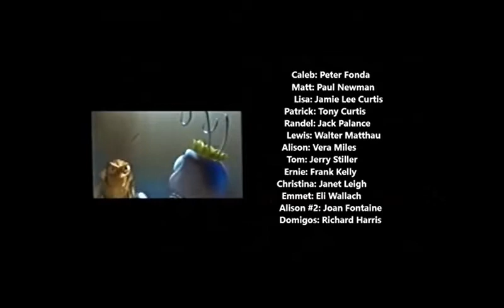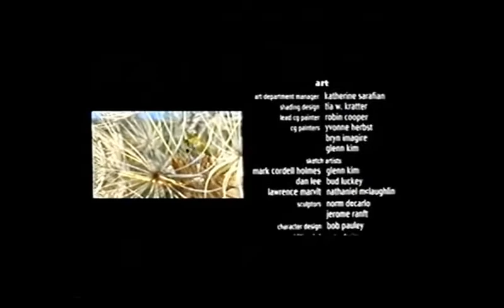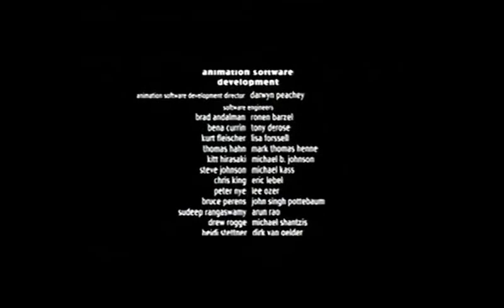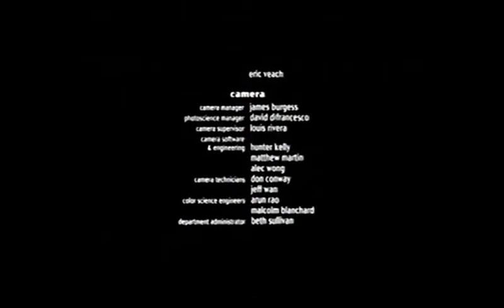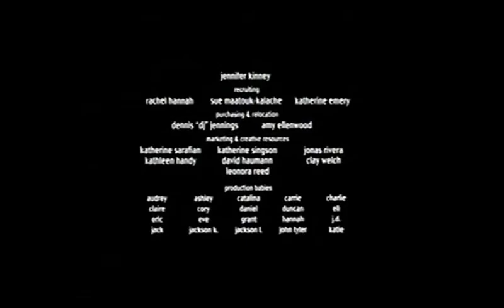Closing To A Bug's Life On VHS (1999) UK Czech Dubbed Version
Enjoy DO NOT ASK ME ABOUT THIS OR ELSE I WILL REPORT YOUR CHANNEL AND I WILL PERMANTILY BLOCK YOU WITH NO EXCUSES AND SECOND CHANCES!